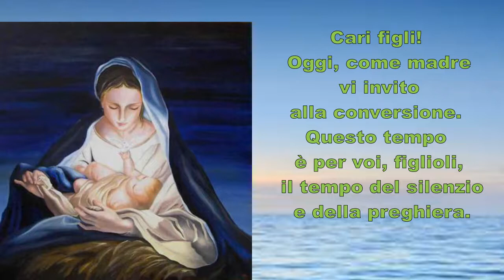Medjugorje: Messaggio a Marija del 25 gennaio 2019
Messaggio del 25 gennaio 2019
Cari figli! Oggi, come madre vi invito alla conversione. Questo tempo è per voi, figlioli, il tempo del silenzio e della preghiera. Perciò, nel calore del vostro cuore cresca il chicco della speranza e della fede e voi, figlioli, di giorno in giorno sentirete il bisogno di pregare di più. La vostra vita diventerà ordinata e responsabile. Comprenderete, figlioli, di essere di passaggio qui sulla terra e sentirete il bisogno di essere più vicini a Dio e con l’amore darete testimonianza della vostra esperienza dell’incontro con Dio, che condividerete con gli altri. Io sono con voi e prego per voi ma non posso senza il vostro Si. Grazie per aver risposto alla mia chiamata.